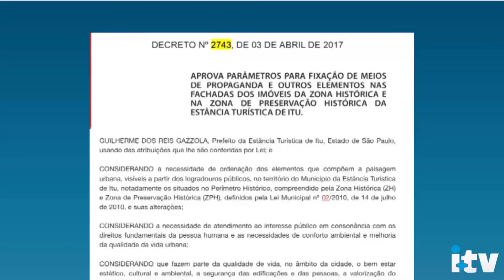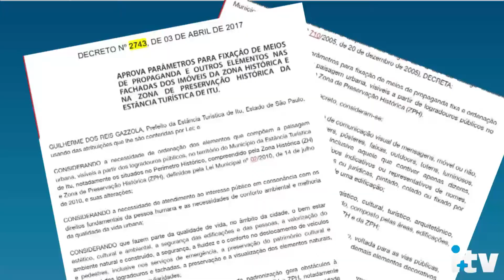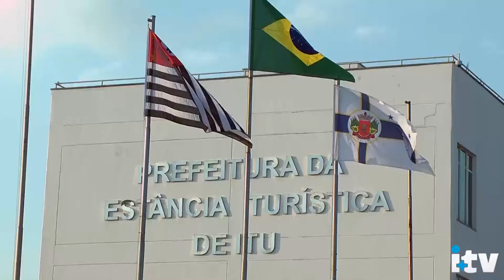SINCOMERCIO de Itu tenta derrubar decreto sobre fachadas em Itu